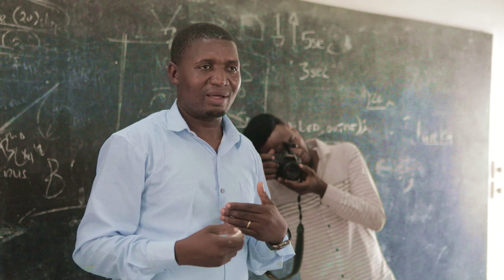MUIGIZAJI WA TAMTHILIA YA JUA KALI AELEZEA UMUHIMU WA WAIGIZAJI KUJIFUNZA UJUZI ILI KUJIKWAMUA.